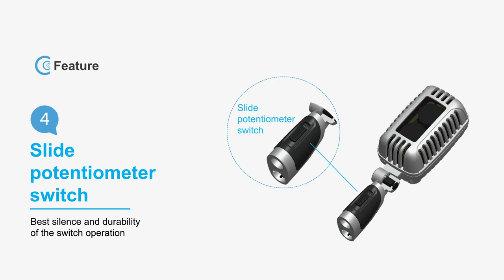【CAROL】CLM-101 Microphone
【Carol Facebook page】